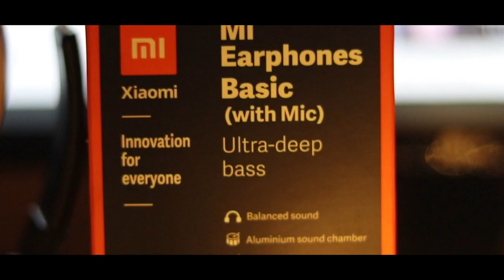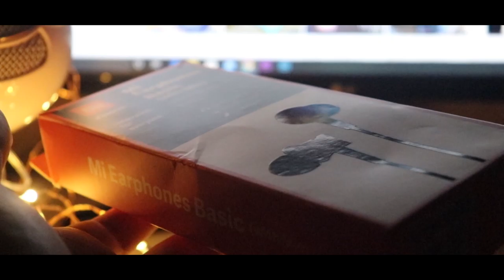BEST GAMING EARPHONES FOR PUBG MOBILE UNDER RS. 500/- | TECHY DOSE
Mi Earphones Basic
- Ultra deep bass
- Available in black and red
- Aluminum alloy sound chamber

Guys, This is the best budget earphone under 500 rs in 2020.
Best gaming earphones for Pubg